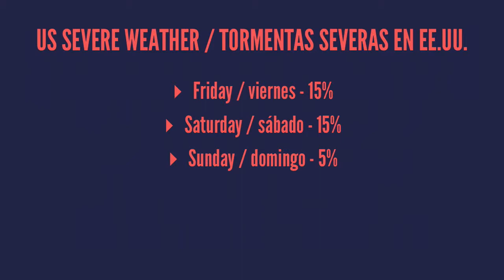20 de junio - 20% de un ciclón tropical en Pacífico Oriental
# soy "jeli"

## 20 de junio / June 20

## cyclones / ciclones

* Eastern Pacific / Pacífico Oriental: *20%*
* Atlantic / Atlántico: *10%*

Next storm names: Eastern Pacific: *Douglas*, Atlantic: *Arthur*

## US severe weather / tormentas severas en EE.UU.

* Friday / viernes - 15%
* Saturday / sábado - 15%
* Sunday / domingo - 5%

# cyclocane
.com

# [fit] models / modelos

.com

# today/hoy

# tornado

# wind/viento

# hail/granizo

# tomorrow/mañana